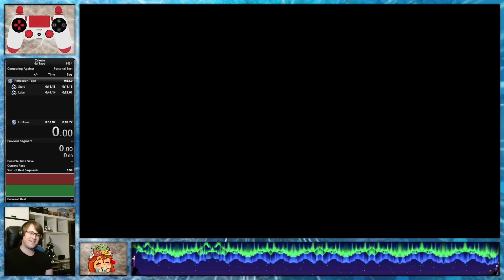6a tape grab pb in 53 seconds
meh. will leave it here for now